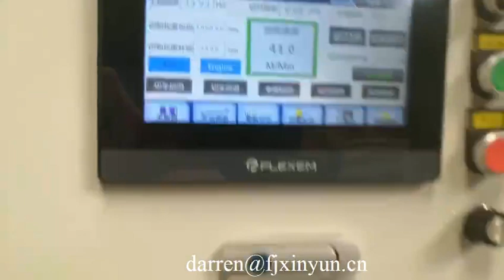40 meters per minute bath tissue paper core making machine